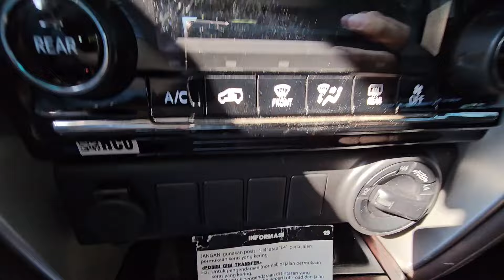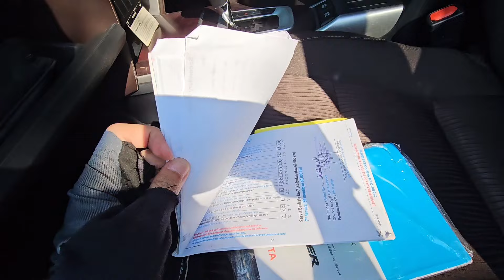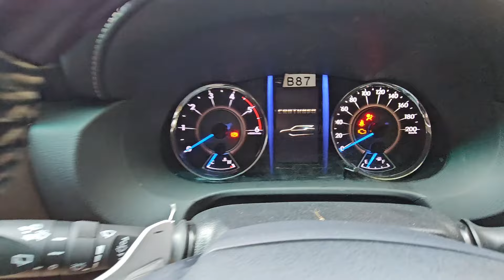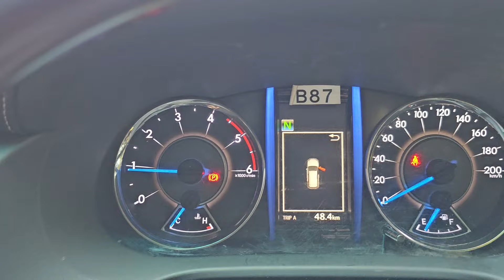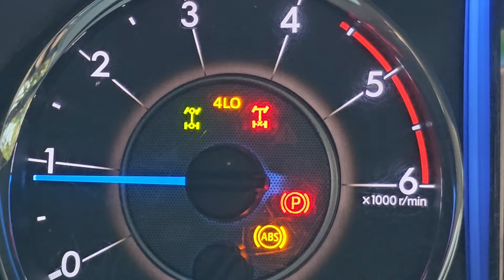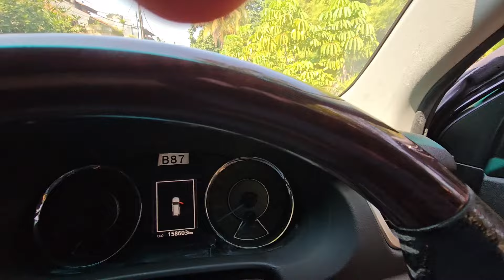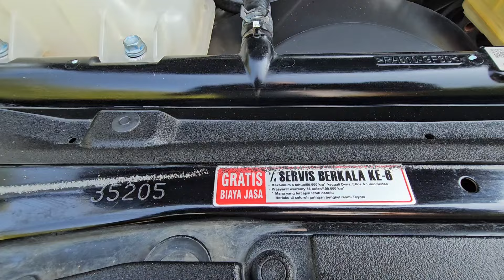Tlp. 08179996419 terjual Toyota Fortuner 4x4 Tetradrive Diesel 2020 (Harga cash/kredit sama)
Tlp. 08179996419 Dijual 418jt Toyota Fortuner 4x4 Tetradrive Diesel 2020 (Harga cash/kredit sama)